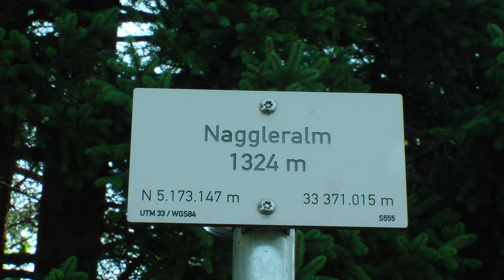Naggleralm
Naggl-Alm am Weissensee